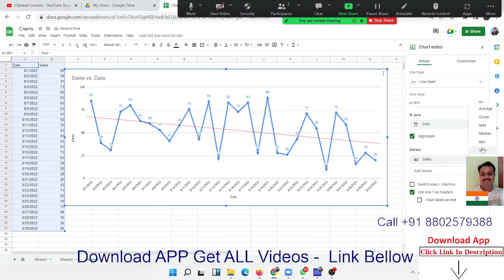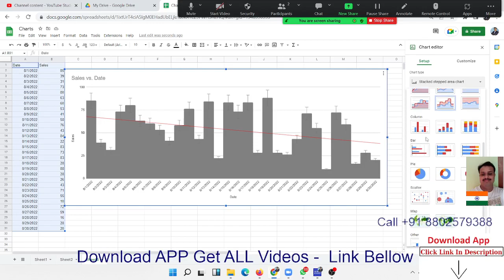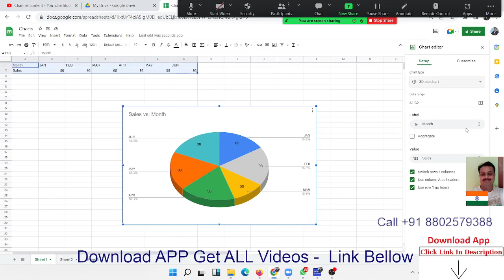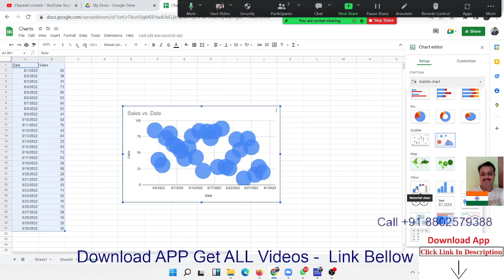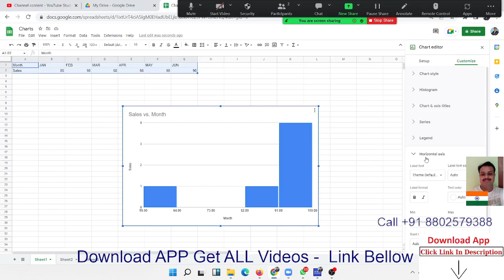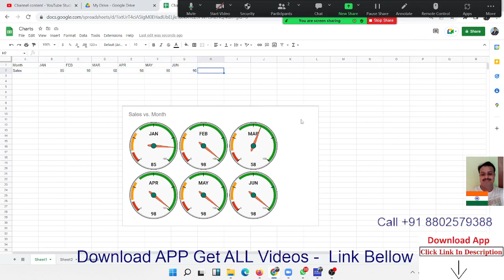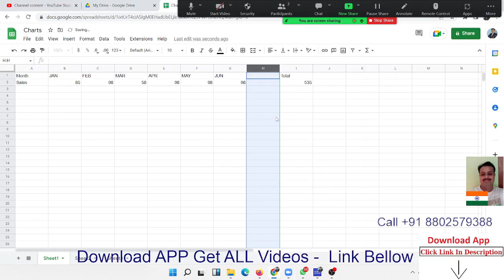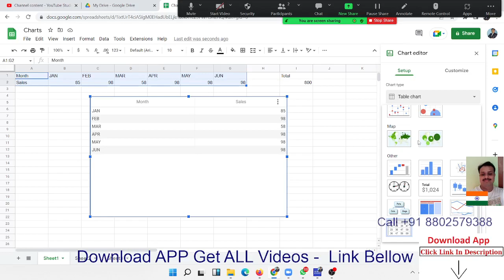Google Sheets Chart Classes in Hindi